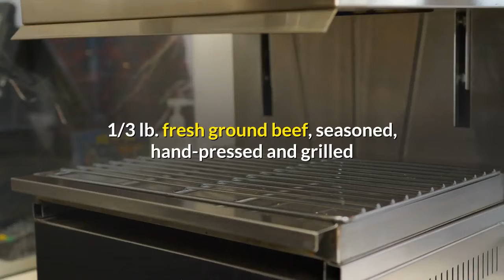The Best Beef Burger Recipe Ever:The Perfect Cheese Burgers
The Best Beef Burger Recipe Ever:The Perfect Cheese Burgers. Each year, Americans consume about 38 billion hamburgers. An enduring favorite, hamburgers are an iconic American food.

But what do Americans define as the classic American hamburger?

According to the recent survey conducted by the Caravan Opinion Research Corporation for The Johnny Rockets Group restaurant chain, Americans still prefer the classics.

Despite the advent of gourmet hamburgers, 74 percent of Americans believe the cheeseburger best embodies the classic American hamburger.

Eighty-six percent of Americans also prefer beef hamburgers over turkey or veggie patties.

When it comes to toppings, most respondents agree simplicity is key, with 40 percent choosing raw onions over grilled.

What is the secret to cooking your own classic cheeseburger?

“From my personal experience, the best way to create that mouthwatering balance of beef and cheese is to grill the meat with the cheese on top,” says Mike Shumsky, Johnny Rockets chairman and chief executive officer. “A true cheeseburger connoisseur will wait until the meat is fully cooked, then add a slice of cheese and cover for 30 seconds so that the cheese melts perfectly.”

Here’s a recipe for the restaurant’s classic cheeseburger, the Rocket Single:

Rocket Single

Hamburger bun

Special sauce (mix Thousand Island dressing, Dijon mustard and hot sauce to taste)

1 slice of cheddar cheese

1/3 lb. fresh ground beef, seasoned, hand-pressed and grilled

Fresh lettuce

Ripe tomato

Onion (sliced)

Grill the hamburger, according to preference, until its internal temperature reaches 160.